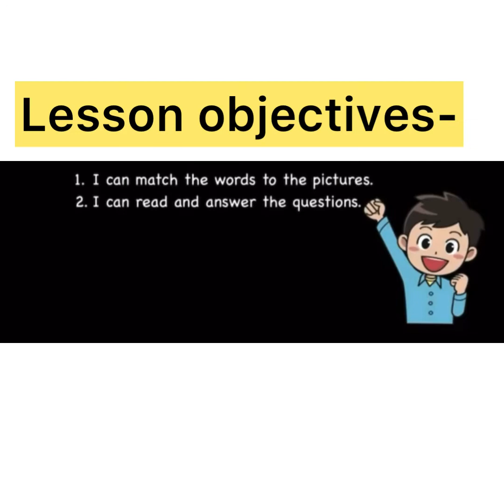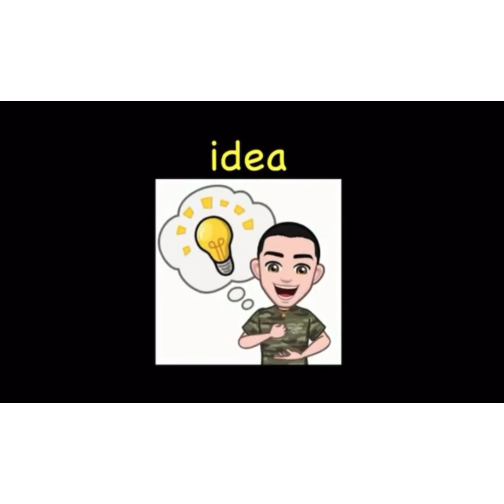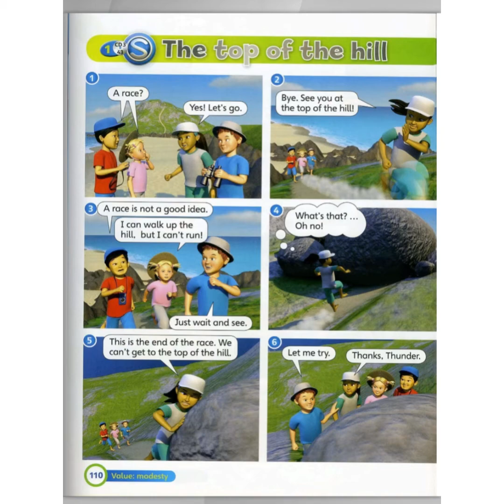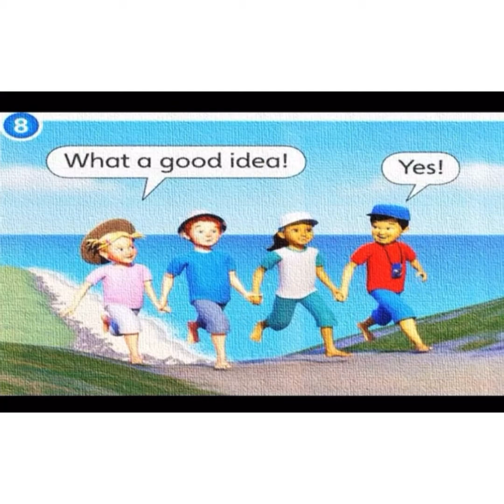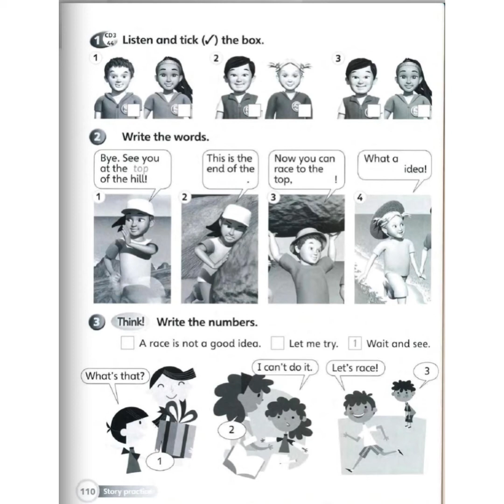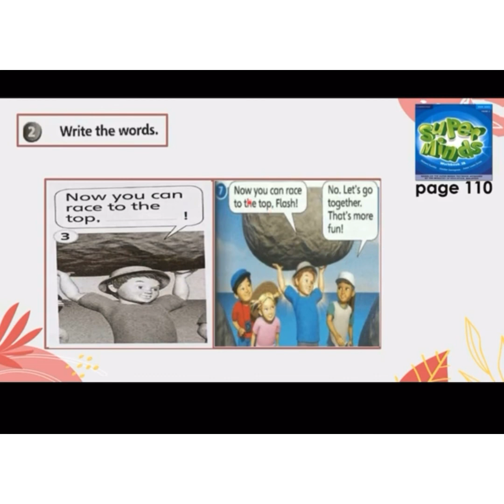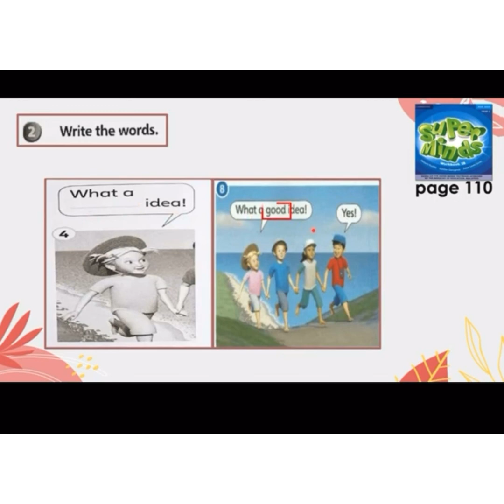Year 2 - page 110-111